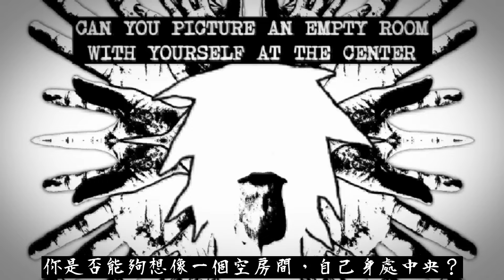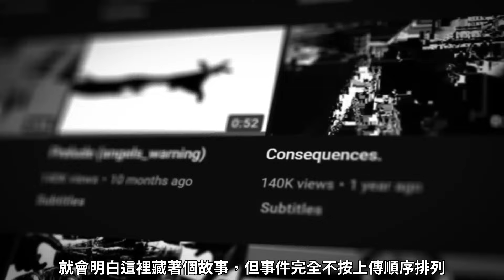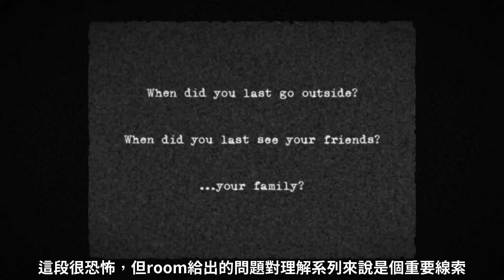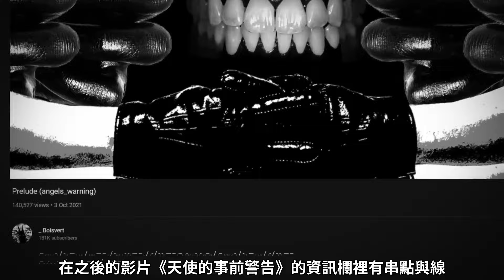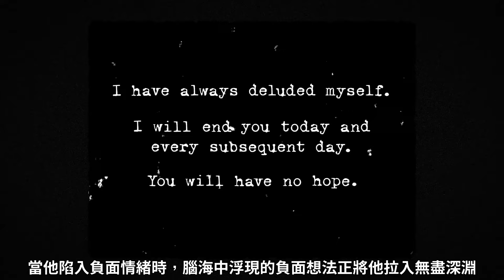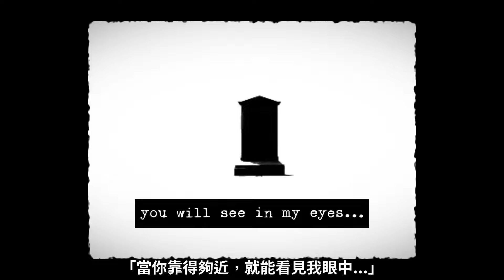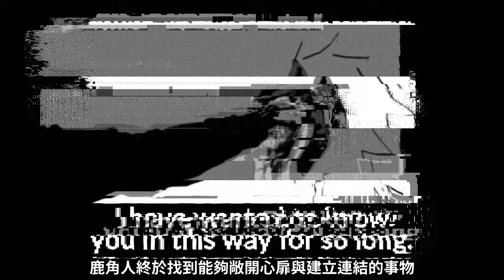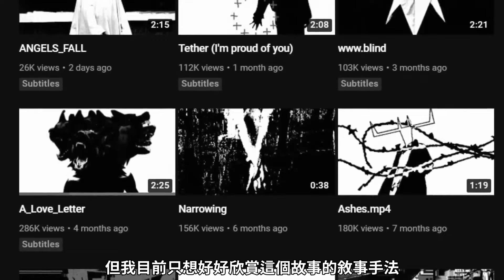影視理論：Youtube上最詭異的頻道！【Boisvert】（中文字幕）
⚠️本片會談論憂鬱、焦慮、孤獨、自傷、精神疾病等主題，請斟酌觀看⚠️
This video is just for practicing translation and sharing.
I do not monetize this video, either.

我不擁有此影片，此影片僅作為翻譯練習及分享
註1：rotoscope或rotoscoping，是一種動畫製作技術，動畫師藉由逐幀描繪真人攝影畫面，來達到符合人體動作的動畫效果。
參考自：rotoscoping英文wiki、Into Film，〈 Animation: Rotoscoping〉

註2：Bo Burnham: Inside，是由美國喜劇演員柏·本漢(Bo" Burnham)編劇、執導、剪輯和主演的Netflix電影，於2021年上映，講述主角因長時間隔離而逐漸惡化的心理狀況。

註3：Pearly gates，珍珠門，是《聖經．啟示錄》中對新耶路撒冷的描述，有些基督教派系認為珍珠門是通往天堂的大門。

註4：這種天使被稱為「Ophanim」，出現在《舊約》的〈以西結書〉與〈但以理書〉中。

註5：在《薩爾達傳說 穆修拉的假面》裡，玩家透過更換不同面具來進出特定關卡，或者獲得特殊能力來推進故事。而主角林克在使用這些面具時，會有個變成面具樣貌的動畫，就像畫面中的鹿角人一樣。

譯名中英對照

角色名
antlers guy：鹿角人

影片名
take care：《照顧好自己》
Entirely Beloved：《擁抱自我》
They Don't Know：《他們不知道》
Prelude (angels_warning)：《天使的事前警告》
Burning.mp4：《焚燒.mp4》
[Continue?]：《繼續奮戰》
The.Complex：《複雜性》
Consequences.：《後果》
Zoning Ordinance：《區劃條例》
週五有事 趕工上傳
不過這時間其實也挺符合主題的